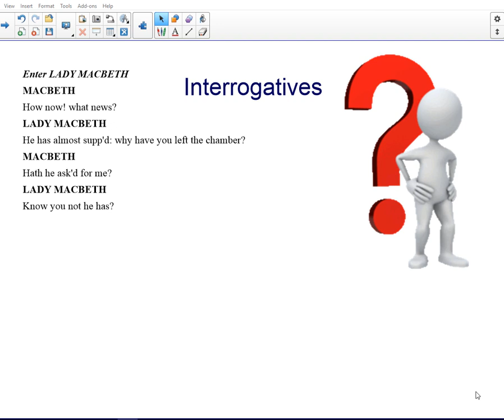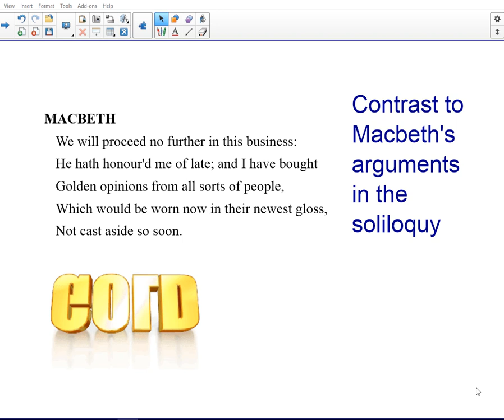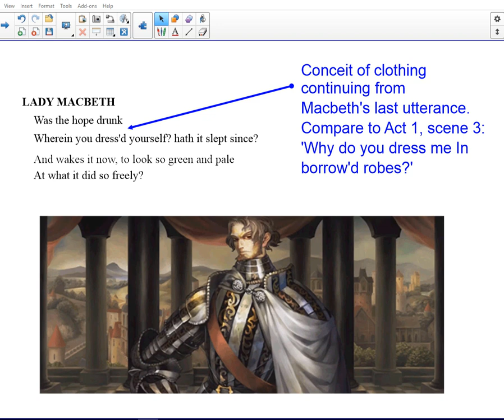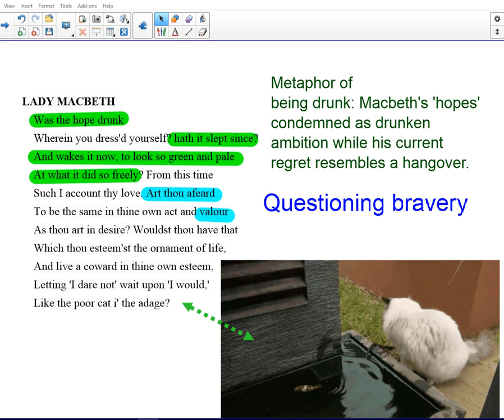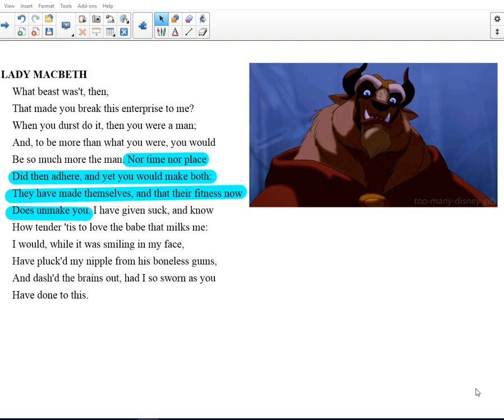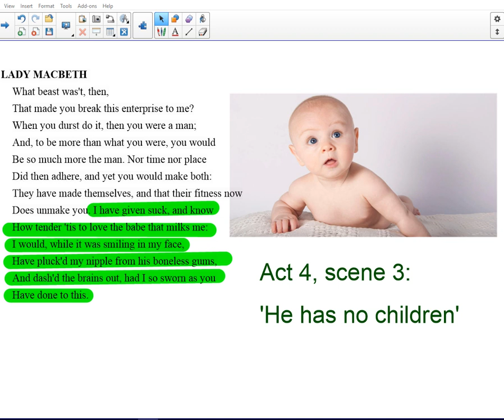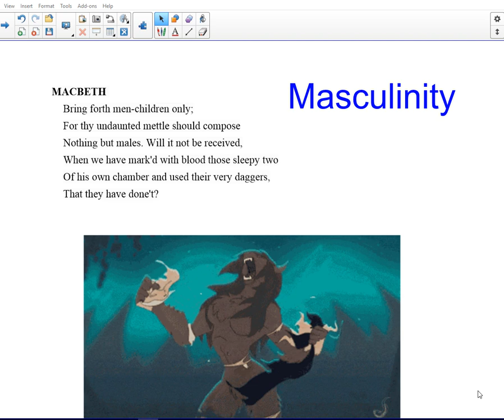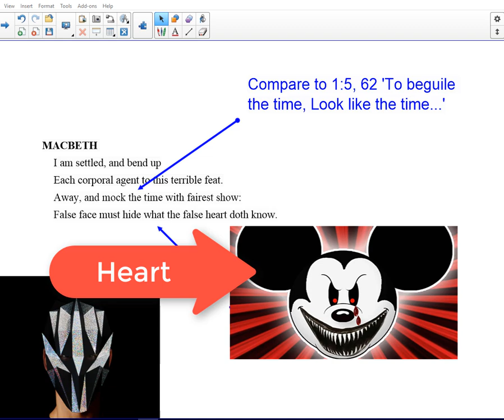Macbeth Act 1, scene 7 Part 2 analysis and revision